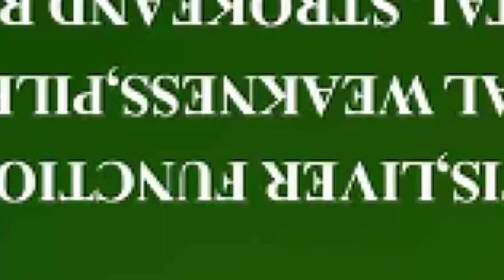ATEGYA🔥Nana Addo's government is the worse in Ghana! Train Nurses are suffering😭Sean Paul & crew on🔥